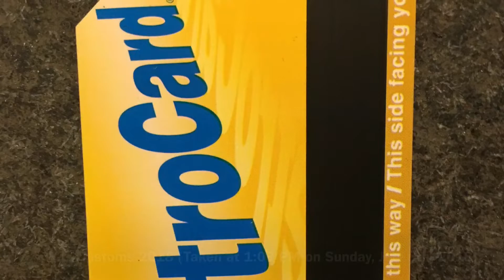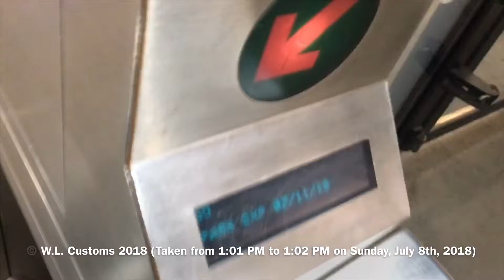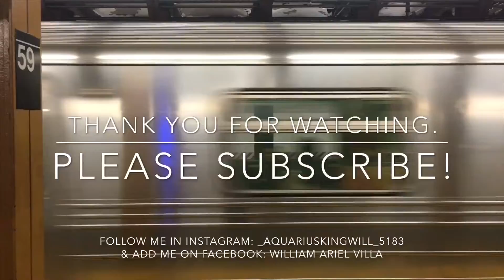For tourists “New in the York”: How to ride the MTA Subway System (A Basic “How-To”)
Not only is this a basic “How to navigate and use the Metropolitan Transportation Authority New York Transit City subway train service system (MTA NYCT)” video, this is also a tribute video to the MetroCards we were always given and would always rely on and use. It was introduced/launched in 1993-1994 and will continue to be produced, sold and used until somewhere around 2023. To learn more about the MetroCard history and information/facts, Man, I seriously am going to miss these good old times and good old days when we were using MetroCards and other old low-tech stuff. This was filmed with my iPhone 6S Camera on Sunday, July 8th, 2018, from 1:01 PM to 1:02 PM at the Bay Ridge Avenue (R) train station. Also, a bonus at the end is a mini-tour of the Bay Ridge Avenue (R) train station as well. Enjoy! ;o)